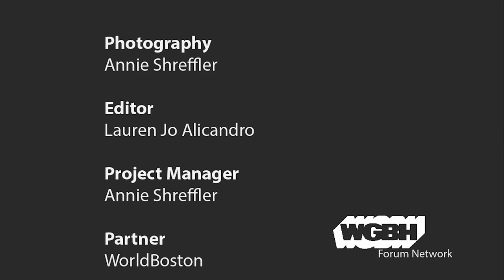The State of the State Department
Join Barbara Stephenson, President of the American Foreign Service Association, and Nicholas Burns, one of the country’s best-known commentators on international affairs, at this special WorldBoston event on “The State of the State Department” and its implications for the future of the U.S. national interest.